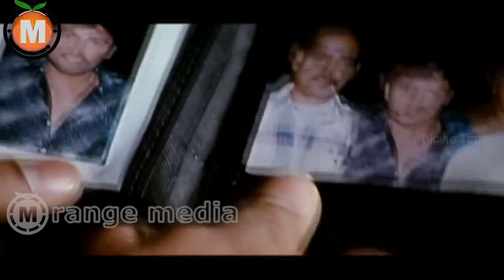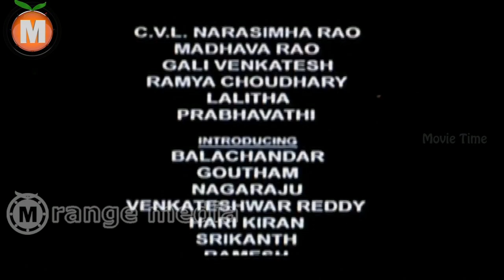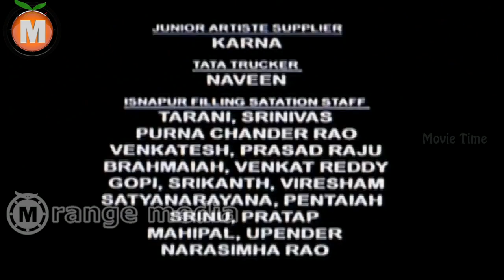Alaa Telugu Movie Part 10 -Rohan , Vidisha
Alaa Telugu Movie || Rohan , Vidisha

Movie: AlaaTelugu  Movie Directed By Manohar Chimmani, Starring Rohan , Vidisha, Ilayaraja, Ajay, Kartik, Jeeva, Surya, Venumadhav, Ananth, Narsing Yadav, Chitram Srinu, Lakkimsetty, Abhinayasri